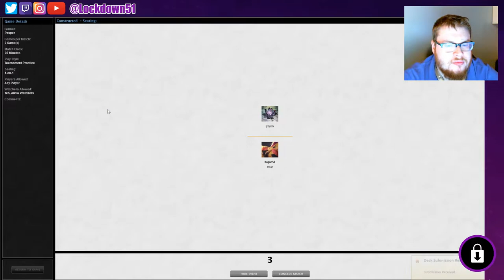Find The Trample!! - Infect VS Bant Morph | PAUPER | MTGO